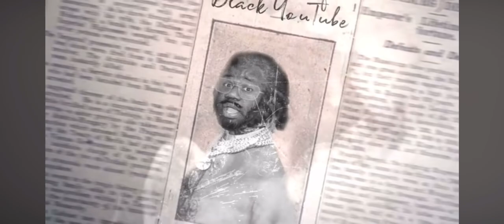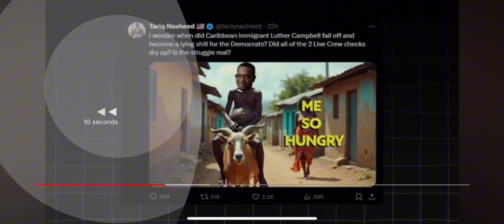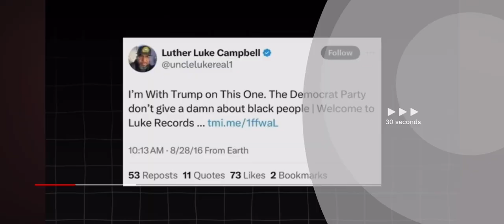Fake Pan-African Oshay Duke Jackson Defends Tariq Nasheed's Xenophobic Music Video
**YouTube Description:**
In this video, we dive deep into the controversy surrounding Oshay Duke Jackson's defense of Tariq Nasheed's xenophobic, hate-filled music video targeting Africans and the Black diaspora. Why does Oshay refuse to call out Tariq for this divisive behavior? We also explore the ongoing social media feud between Nasheed and Luther "Luke" Campbell, with both figures taking shots at each other's legacies and political stances. What does this mean for Pan-Africanism, the FBA movement, and the future of Black unity?